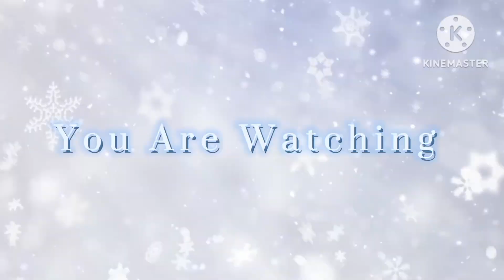The story of Amaya Hamato[] ep 2[]